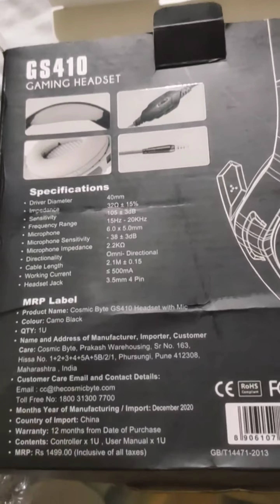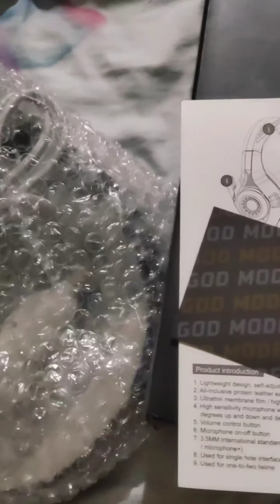new headset for 8k sub thanks my youtube family